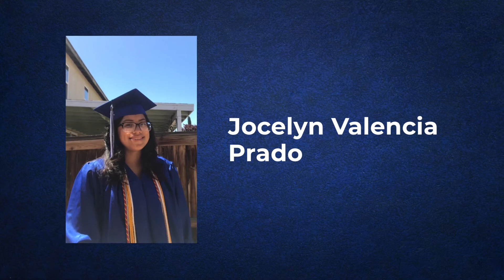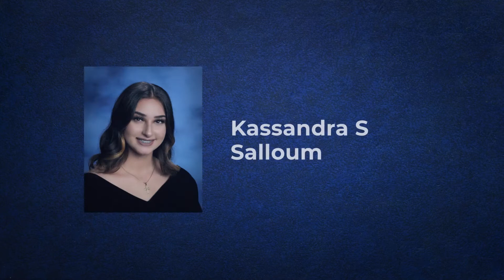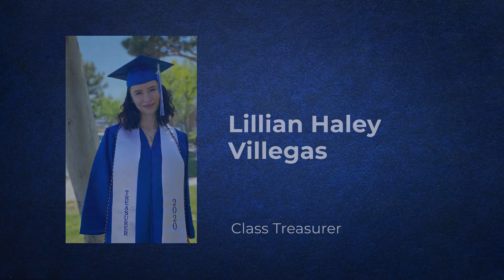Cobalt Institute of Math and Science 2020 Graduation